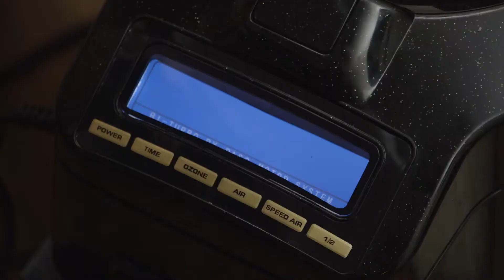เครื่องกำจัดไรฝุ่น SIRENA SYSTEM กำจัดไรฝุ่นด้วยระบบน้ำ จากประเทศแคนาดา โดย บริษัท เอ็นริช ฟ็อกเกอร์